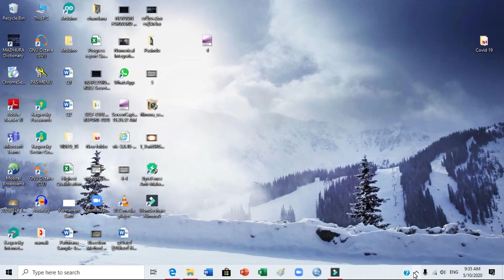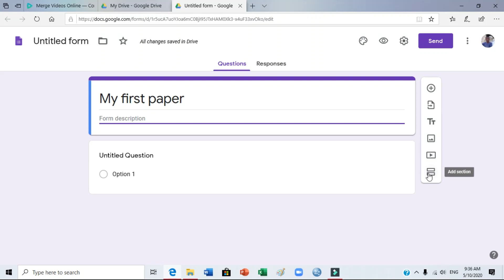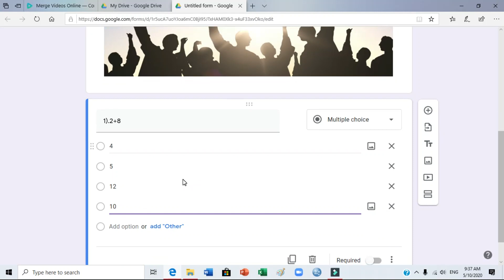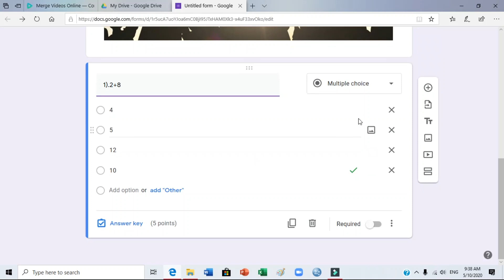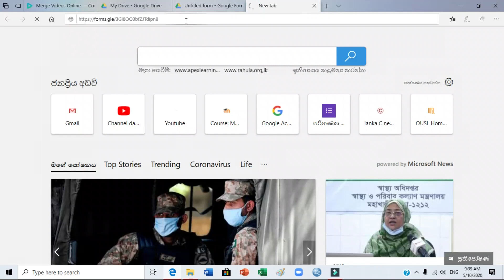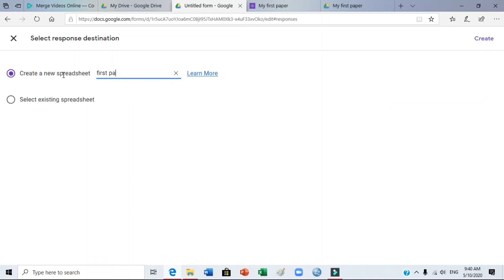How to create online paper?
This video help to create online paper. This online paper make using Google Forms.